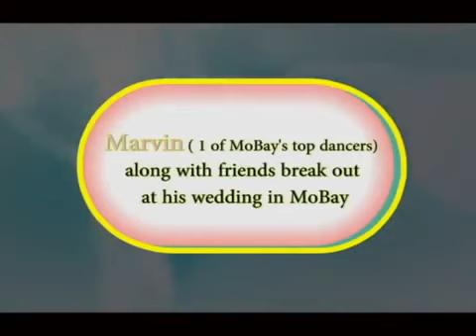Marvin Di Beast Wedding